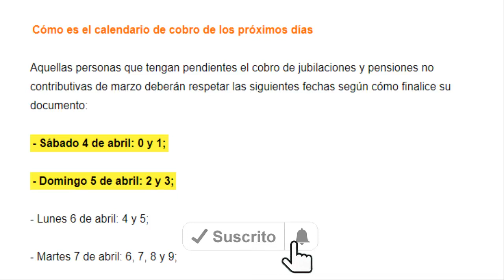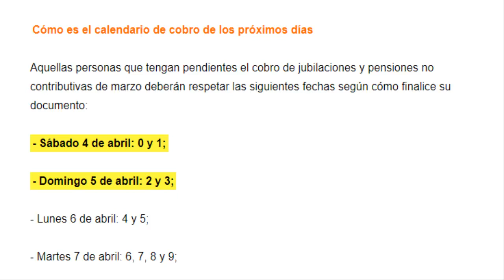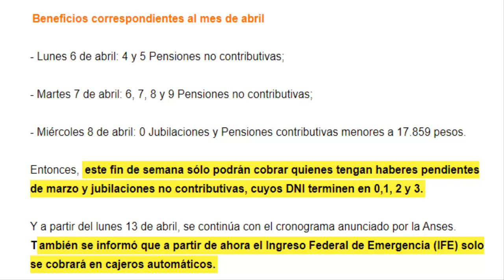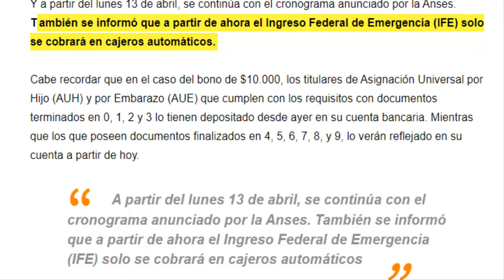✅👉Nuevas Fechas Para Cobrar Jubilaciones y Pensiones No Contributivas.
Mas información sobre el Bono 10000 pesos para AUH.